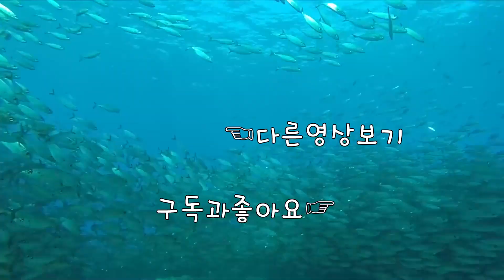[유출] 썬더버드 티저영상 최초공개 [레인보우식스 시즈]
1080i 60fps  Multistreaming with Xsplits+OBS